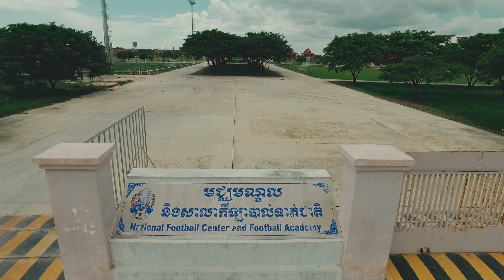Football footage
We are not the owner to this song